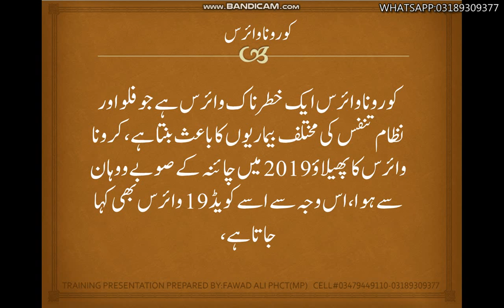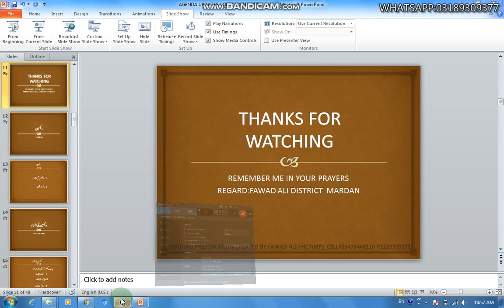POLIO LATEST UPDATES AND CORONA